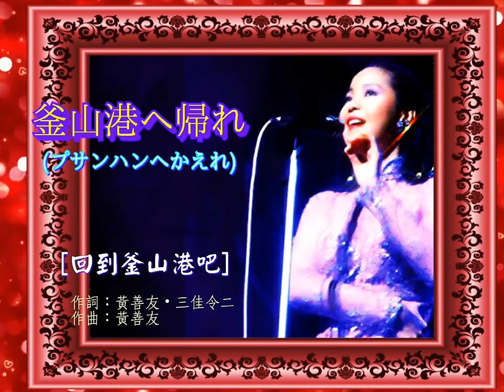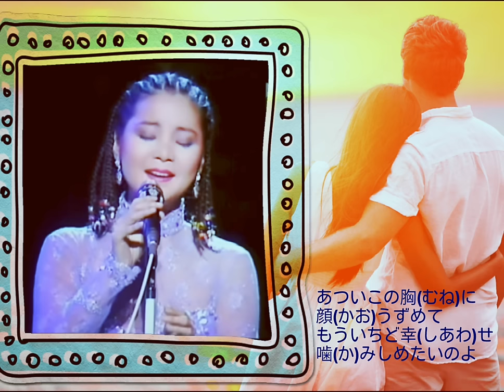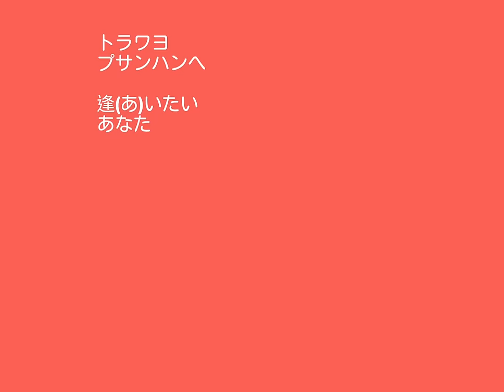釜山港へ帰れ [ 回到釜山港吧 ] (Live) テレサ.テン / 鄧麗君